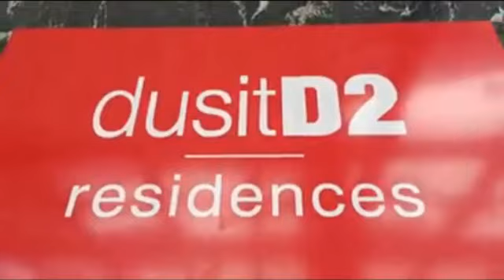Dear Mamou V Episode 11 OBB